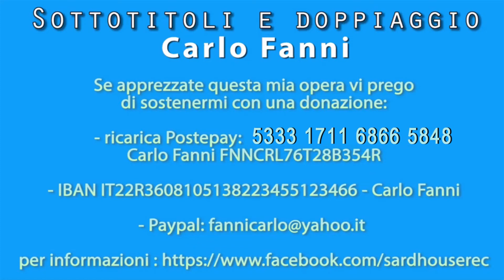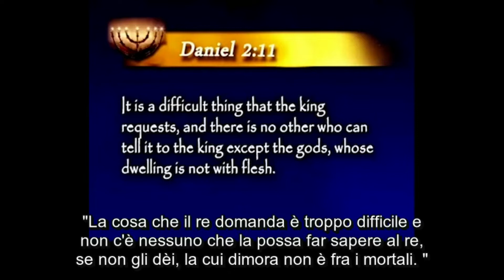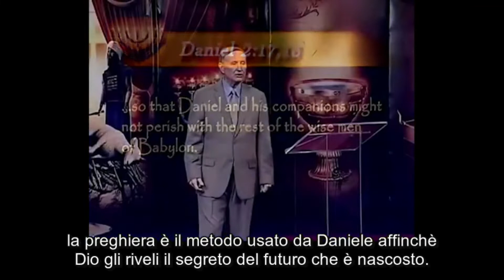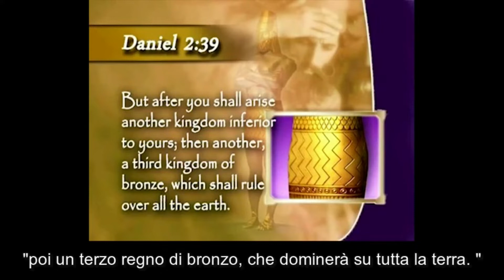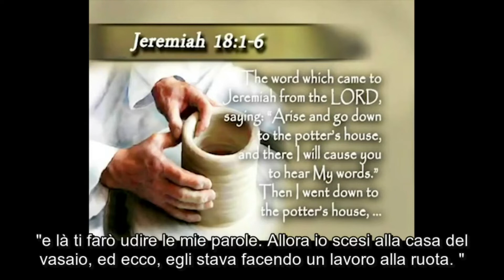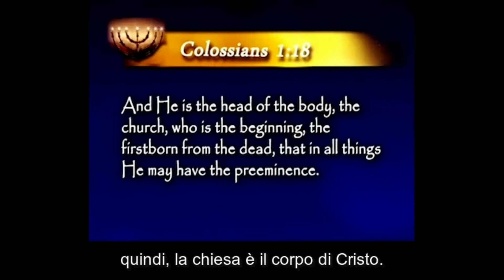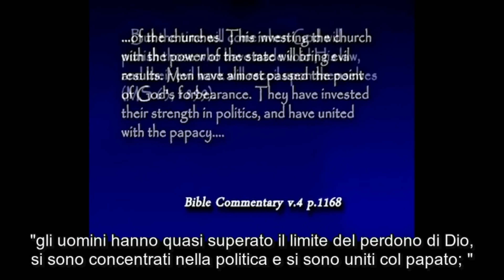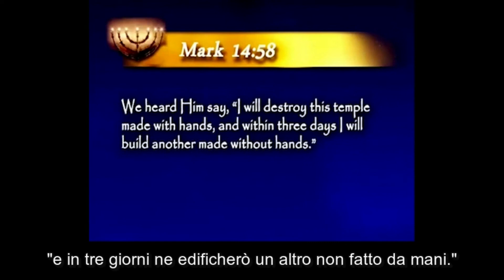10 Stephen Bohr - Il fondamento profetico della Bibbia